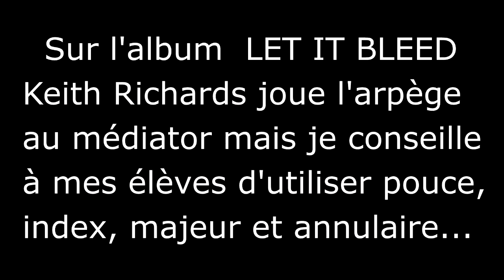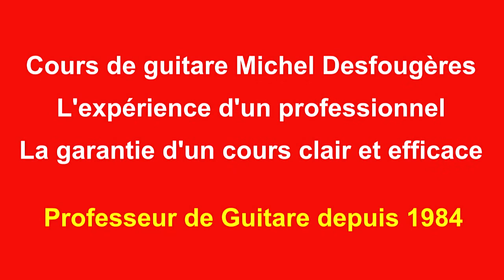LOVE IN VAIN - Démo guitare pour mes élèves (et pour les autres ;o)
Un super Blues des ROLLING STONES que j'ai très souvent joué dans les cafés-concerts Bretons.